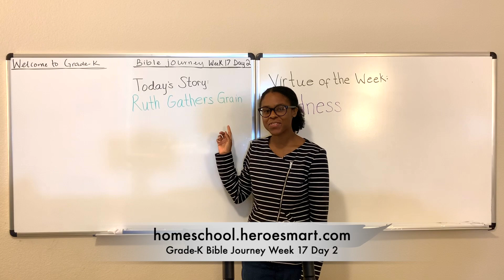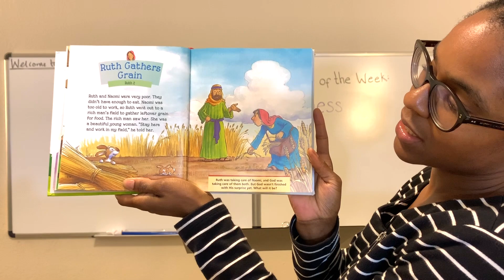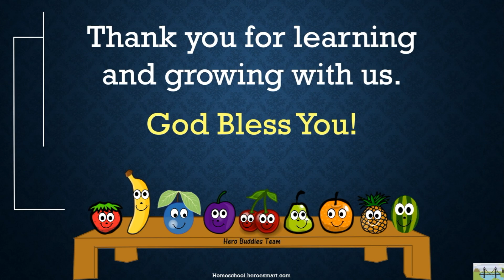Grade-K Bible Journey Week 17 Day 2